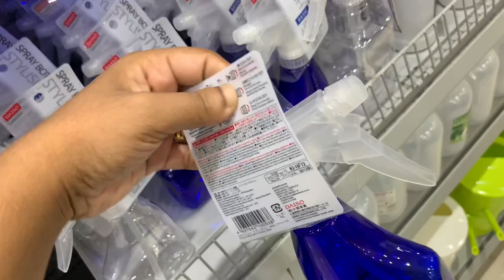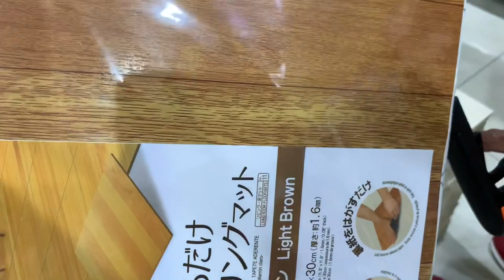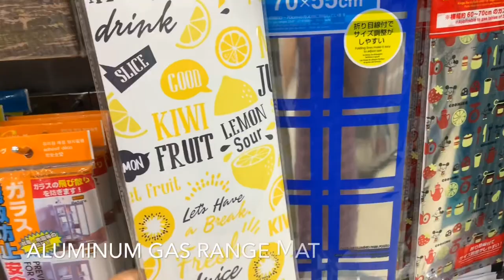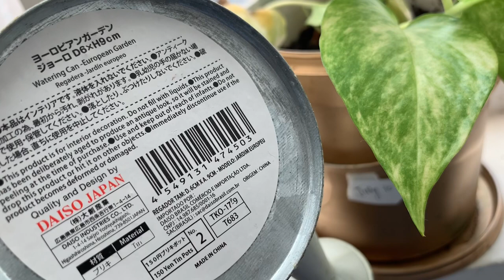Daiso Japan Tour |Malayalam vlog 2019 | Fujairah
Daiso japan tour